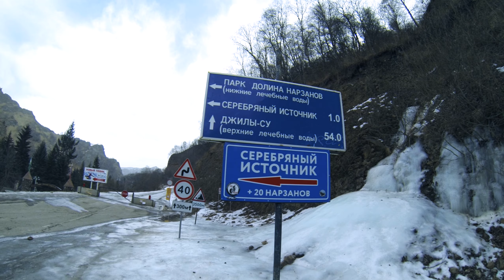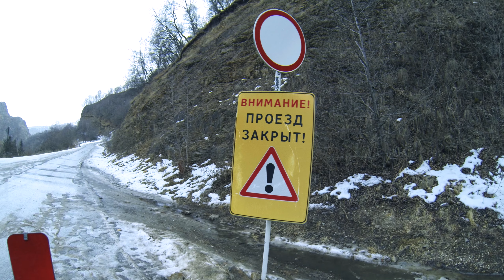ВОТ Почему ДОРОГА на Джилы-Су Зимой ЗАКРЫТА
Дорогие зрители, нашему каналу Важна Ваша поддержка. В связи с событиями в стране, которые мы не можем контролировать, монетизации на ютюбе нет.
Риквизиты:
Номер карты: 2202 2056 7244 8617
Получатель: Руцков Василий Александрович
И пожалуйста, при возможности, указывай в сообщении что это "Поддержка ютуб канала Саши".